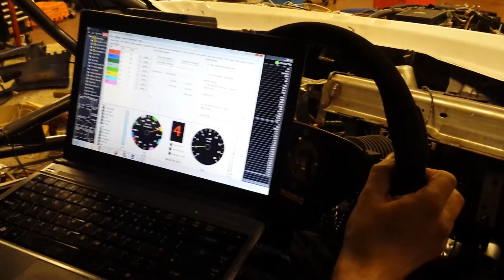GT86-F Sequential Gearbox Test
Testing the Geartronics GCU3 CAN-based gearbox controller.